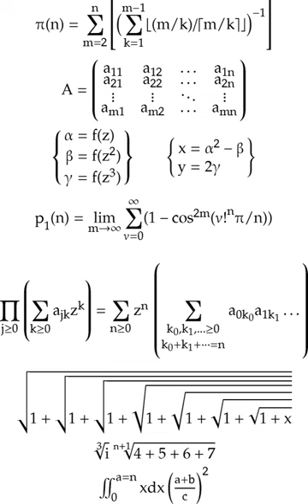Asana-Math | Wikipedia audio article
00:00:22 1 Features
00:00:44 2 Font Sample
00:00:56 3 See also
00:01:07 4 External links

- Socrates

SUMMARY
Asana-Math is a Palatino-like OpenType mathematical font with advanced layout features based on the undocumented Microsoft mathematical OpenType layout extensions. It was developed by Apostolos Syropoulos, based on the Type 1 pxfonts by Young Ryu. Asana-Math is freely available under the Open Font License. The word Asana (Ἀσάνα, Ásána) in the Doric dialect is the name of the Greek mythological goddess Athena.
The font can be used to typeset mathematics in Unicode using the free typesetting systems XeTeX and LuaTeX, derivatives of TeX, and with Microsoft Office 2007. It was the first free font that could be used instead of Microsoft's Cambria Math with these applications.